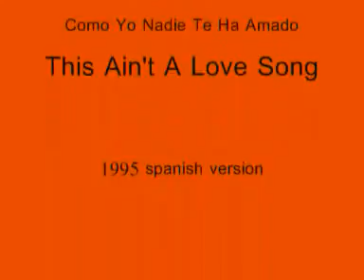Bon Jovi Como Yo Nadie Te Ha Amado